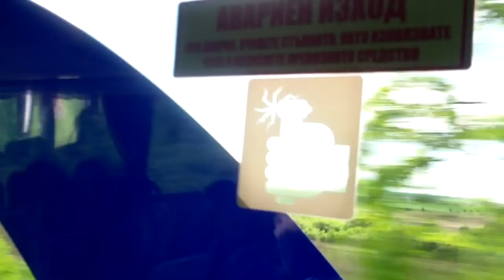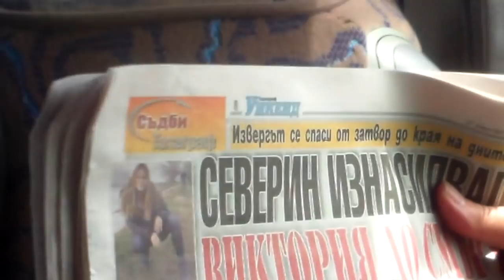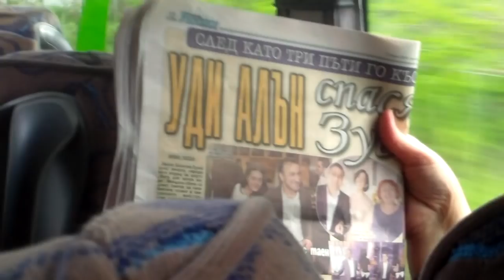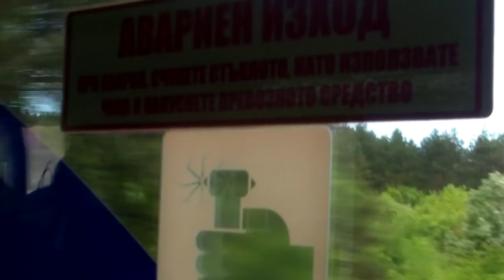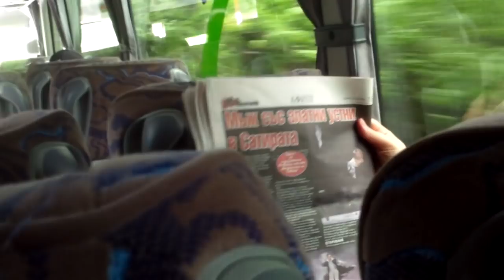Şoferul de bus părea adormit în zi de Paşti - Curaj,TV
Conducătorul auto făcea manevre bruşte, intra ades pe contrasens, se freca la ochi în continuu, căsca, din spate îmi părea chiar că adoarme la volan.
Dar am ajuns cu bine de la Sofia la Ruse